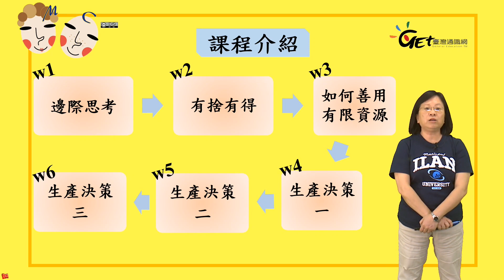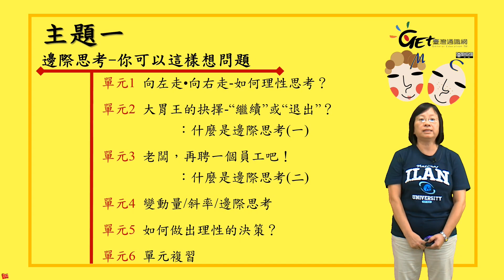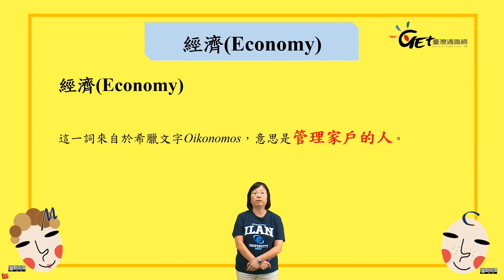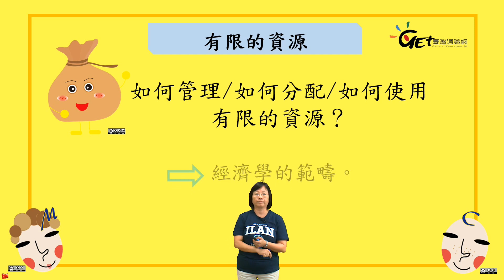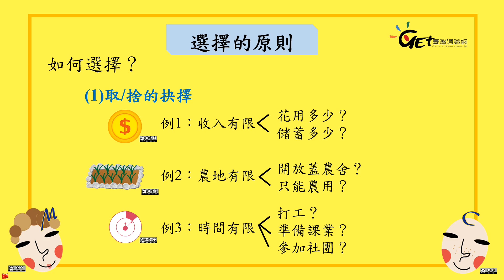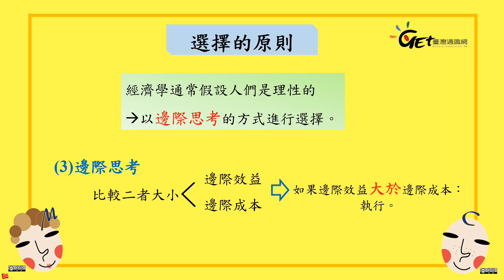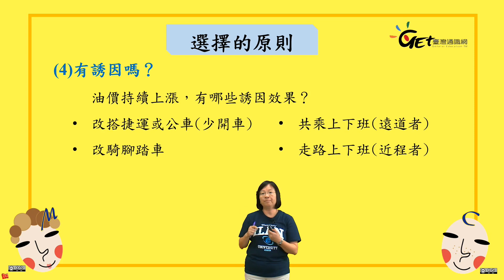W1-1邊際思考 / 林雲雀